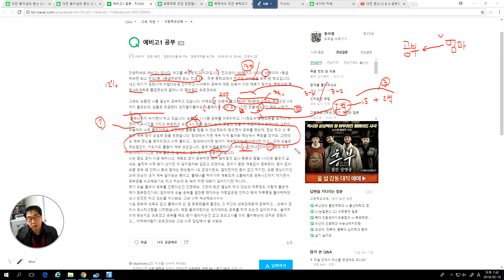2033 [금공11] 공부는 정말 공평하다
한만큼 니온다. 다른 분야에 비하면 정말 공평무사한 것이 객관식 수능이다.